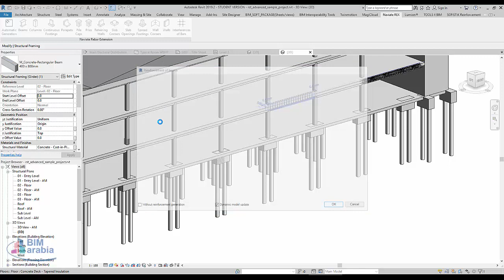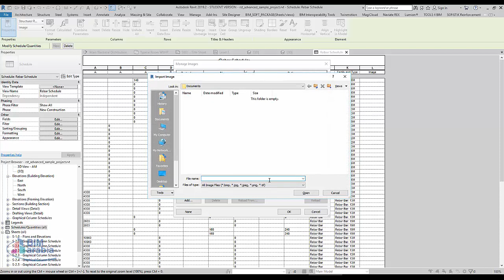Rebar Quantity and Bending Schedule in Revit حصر التسليح في الريفيت